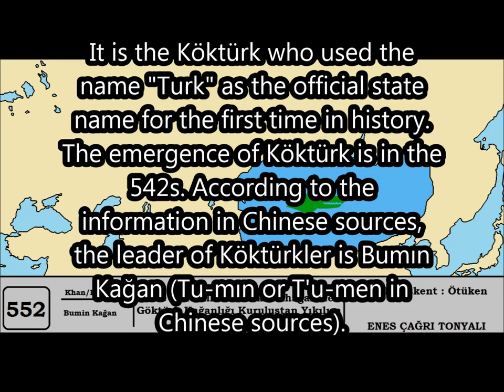HISTORY OF TURKIC KHAGANETE (EVERY YEAR) - GÖKTÜRK KAĞANLIĞI TARİHİ